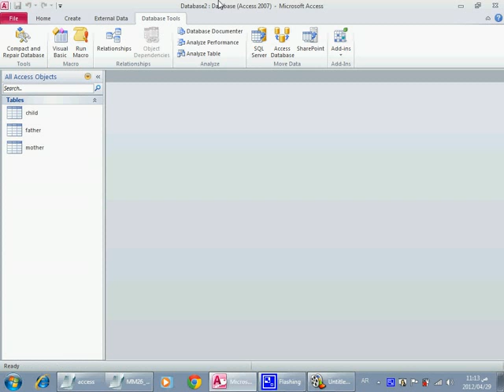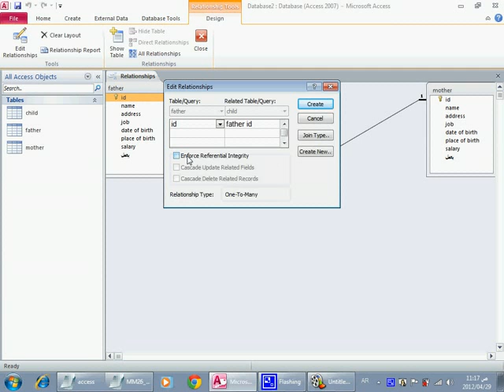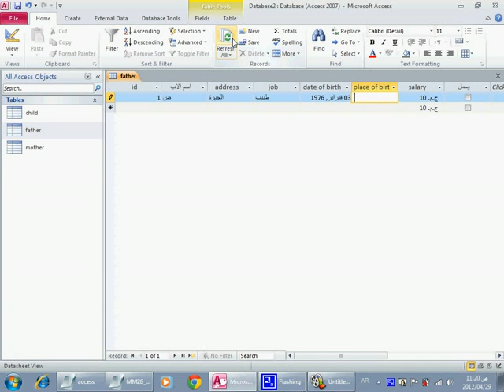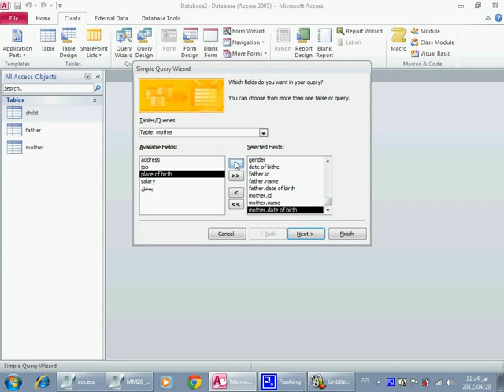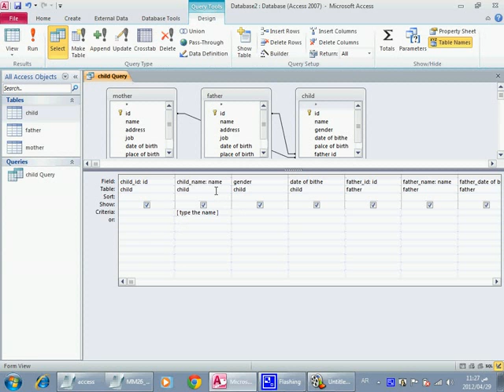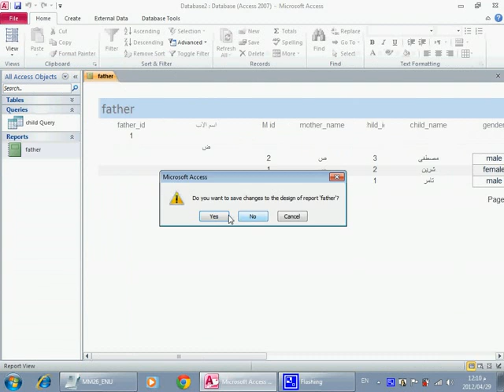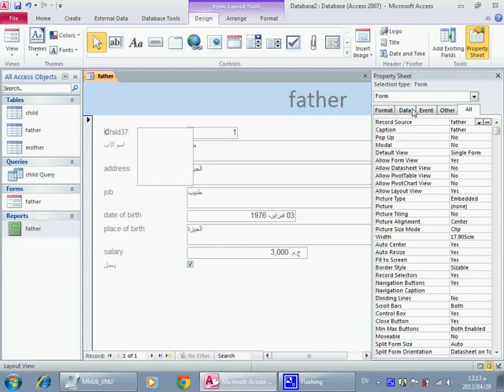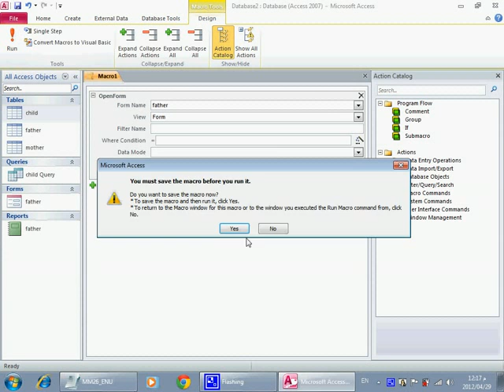شرح Access 2010 من المستوى صفر وحتى الاحتراف ( الدرس 3 )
يمكنكم الأن شراء أفضل خدماتنا الخاصة بالتسويق الإلكتروني
شاهد تفاصيل فيديو العرض
شركة هوى جروب تقدم لكم أفضل عروض
التسويق الالكترونى
تصميم المواقع الالكترونية
تصميم المتاجر الالكترونية
اعلانات فيسبوك
اعلانات تويتر
اعلانات جوجل ادوردز
اعلانات انستقرام
التسويق عبر الواتساب
الاعلانات الممولة
تعليم اسرار الربح من يوتيوب
تعليم التسويق على الفيس بوك
التسويق عبر سناب شات
التسويق الالكترونى
تصميم المواقع الالكترونية
تصميم المتاجر الالكترونية
اعلانات فيسبوك
اعلانات تويتر
اعلانات جوجل ادوردز
اعلانات انستقرام
التسويق عبر الواتساب
الاعلانات الممولة